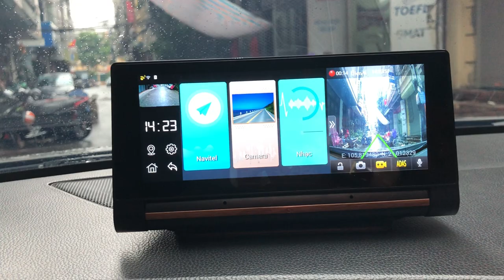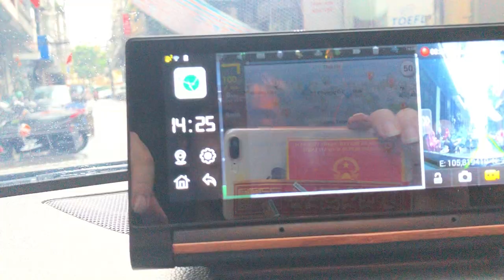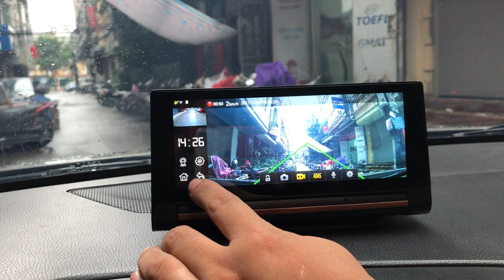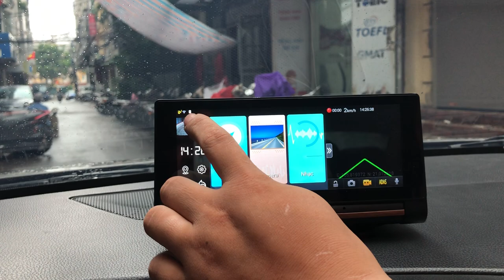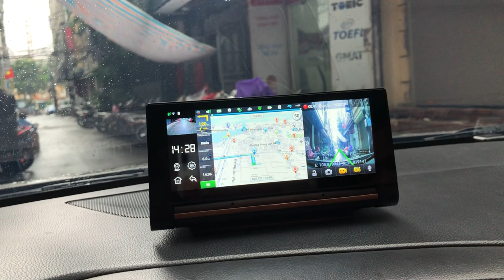Chuyên Gia Webvision Giới Thiệu Camera Hành Trình Cao Cấp Webvision N93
Mời các bạn xem video Chuyên Gia Webvision Giới Thiệu Camera Hành Trình Cao Cấp Webvision N93

💫 CAMERA HÀNH TRÌNH WEBVISION N93 – VẬT BẤT LY THÂN CỦA XẾ HỘP
❌ ❌ Mỗi năm Việt nam có hơn 20.000 vụ tai nạn giao thông xảy ra khi tài xế chạy quá tốc độ, lấn làn đường...
👉 Có thật sự đáng sợ?
❌ VÀ CÒN MẤT RẤT NHIỀU TIỀN OAN CHO
Và còn muốn 1 người TRỢ_LÝ luôn bên bạn trên mỗi cung đường hay không?

Không đơn thuần là chiếc camera hành trình thông thường, WEBVISION_N93 đã vượt qua mọi giới hạn, trở thành chiếc camera hành trình thông minh nhất hiện nay.

Webvision N93 - Camera Hành Trình "Đỉnh" Cho Tài Xế Việt - Thiết Bị Dẫn Đường Kết Hợp Camera Hành Trình Ghi Hình Trước Sau Cùng Lúc
✅ Ghi hình trước và sau cùng lúc: Góc quay rộng, kênh trước 1080p, sau 720p, Webvision N93 có thể ghi hình các hoạt động diễn ra xung quanh xe cùng lúc.
✅ Tích hợp Camera lùi: Tự động kích hoạt camera phía sau, đồng thời bật tính năng định vị lùi khi chuyển số R.
✅ Phần mềm dẫn đường Navitel: Phần mềm dẫn đường thông minh, nhiều tính năng.
✅ Màn hình cảm ứng điện dung đa điểm: dễ dàng thao tác và sử dụng các tính năng cũng như giải trí của camera
✅ Cảnh báo giới hạn tốc độ, lấn làn: Khi chạy quá tốc độ cho phép hoặc đi sai làn đường quy định, Webvision N93 sẽ cảnh báo bằng giọng nói tiếng Việt.
✅ Vừa dẫn đường vừa ghi hình: Vừa dẫn đường bằng GPS, vừa ghi lại hành trình của bạn.
✅ Kết nối Wifi, Bluetooth 4.0: Kết nối không dây với thiết bị di động của bạn, hỗ trợ đàm thoại rảnh tay.
✅ Cảnh báo khoảng cách với các xe phía trước: giúp các lái xe tránh được các va chạm không đáng có cho mình.
✅ Video bảo vệ khi có va chạm

⚡️ Sản phẩm đang được bán tại

Các bạn đặt hàng bằng cách comment SDT+ Họ Tên+ Địa Chỉ Webvision sẽ LH tư vấn cụ thể cho bạn.
😍CHI NHÁNH WEBVISION TRÊN TOÀN QUỐC: HÀ NỘI, THÁI NGUYÊN VÀ TP. HỒ CHÍ MINH
🌟Hà Nội:
🔸Số 33, Ngõ 121 Thái Hà, Đống Đa
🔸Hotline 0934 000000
🌟Thái Nguyên:
🔸Số 11 Phan Đình Phùng (Đối diện Đông Á Plaza Hotel), Thành phố Thái Nguyên
🌟Thành phố Hồ Chí Minh:
🔸Số 232/17 Cao Thắng, Phường 12, Quận 10